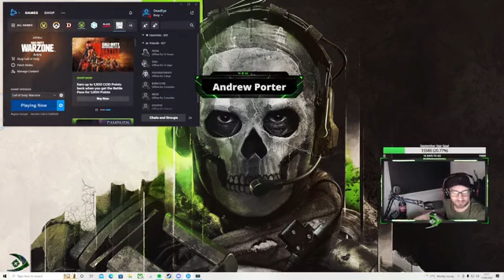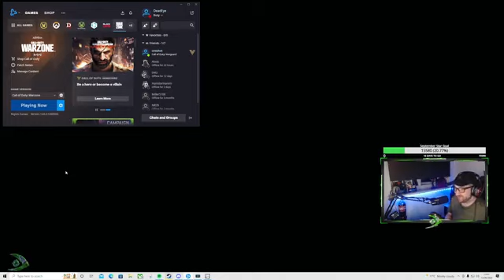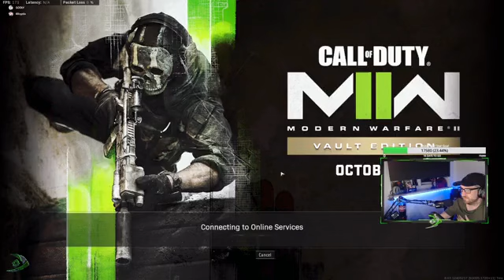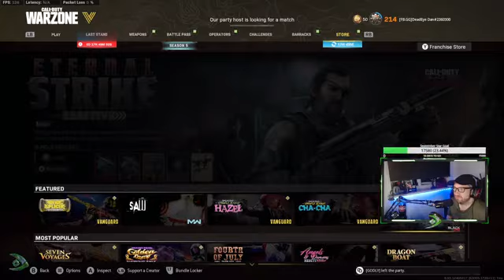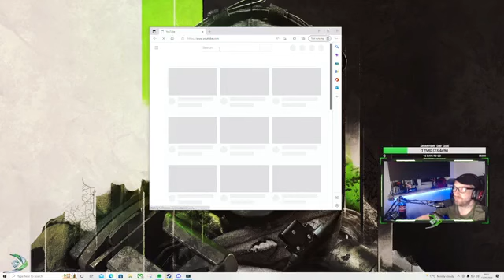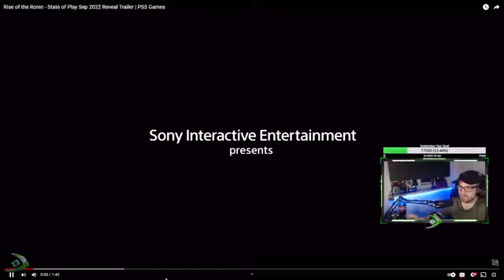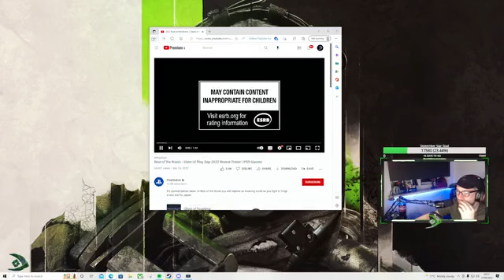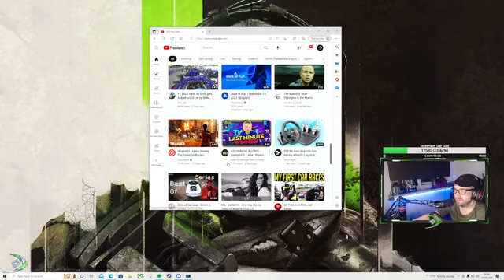WARZONE _ F1 22